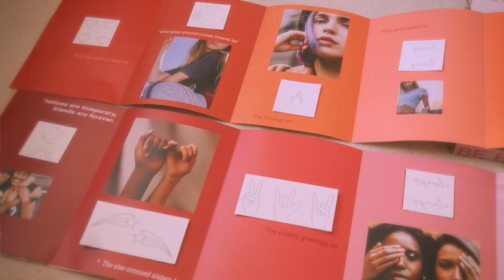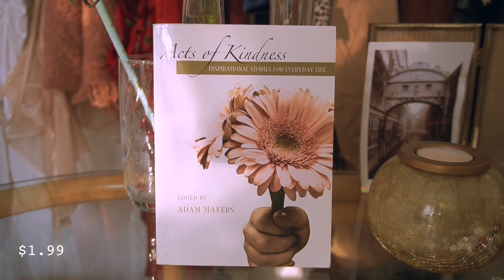fall thrift haul & talking about mental health !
Sit back and grab a cup of tea for this chatty try on thrift haul for this beautiful fall weather. And of course, I had to add in a little mental health chat and updating y'all on what I've been working on! Don't forget to always put your mental health first.

Similar items to what I'm wearing in today's video ⬇️
*All Mejuri jewelry:

-Uber eats $5 off: eats-annal1393
-Uber: annal1393

🌹MUSIC
Songs from today's video is from Music Bed!